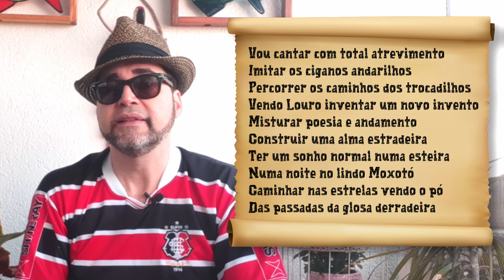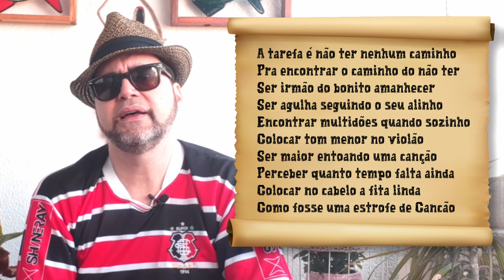Zeto do Pajeú - Episódio 01 (Grandes Mestres da Poesia) cordel versos violeiro cantoria de repente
LIVROS INCRÍVEIS / POETAS NORDESTINOS (receba no conforto da sua casa):
👉 Antologia Ilustrada Dos Cantadores
👉 Patativa do Assaré - Um Poeta Cidadão
👉 A Poética do Improviso: Prática e Habilidade no Repente Nordestino
👉 Melhores Poemas Patativa do Assaré
👉 Sertão Alegre : Poesia E Linguagem Do Sertão Nordestino.
👉 A Xilogravura Popular - Xilógrafos E Poetas De Cordel
👉 Literatura de Cordel: Do sertão à sala de aula
👉 Antologia do cordel brasileiro
👉 Literatura de Cordel Contemporânea: Voz, Memória e Formação de Leitor
👉 Dicionário Brasileiro de Literatura de Cordel
👉 Pinto Velho do Monteiro

Neste video eu trago o primeiro episódio sobre o poeta e compositor Zeto do Pajeú. O video faz parte da série "Mestres da Poesia" (ou Grandes mestres do cordel, do repente, maiores cantadores do Brasil e poetas) trazendo poemas, textos, poesias, versos, sextilhas, décimas, galopes, martelos, redondilhas maiores, gemedeiras enfim, um pouco da rica produção desses guerreiros (violeiros repentistas) da arte da poesia.

No que diz respeito aos grandes mestres do repente, maiores cantadores do Brasil e poetas podemos citar: Louro do Pajeú, Pinto do Monteiro, João Paraibano, Cego Aderaldo, Otacílio Batista, Antônio Marinho, Edmilson Ferreira, Rogério Menezes, Antonio Lisboa, Ivanildo Vila Nova, Jó Patriota, Geraldo Amâncio, Valdir Teles, Rogaciano Leite, Edmilson Ferreira, Antônio Lisboa, Patativa do Assaré, entre outros.

Sou amante da poesia, do verso e dos poetas. De forma "muito simplificada", a poesia pode ser entendida como a arte de fazer uma obra em versos. Poesias, versos e poetas se encontram por aí: poesia acústica, poesia de amor, repentes, repentistas, violeiros, Literatura de Cordel, poeta popular, poema lírico, poema romântico, rap (=ritmo e poesia) enfim poesia por toda a parte. Ainda bem!